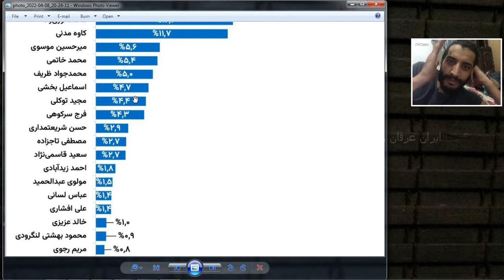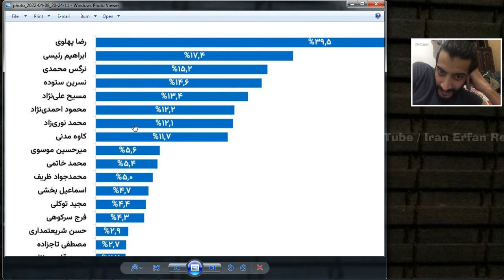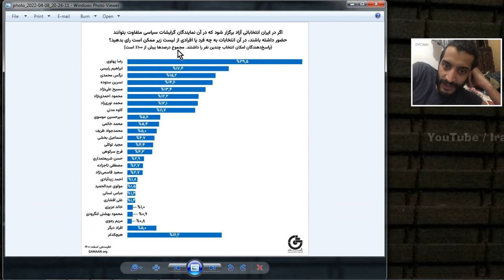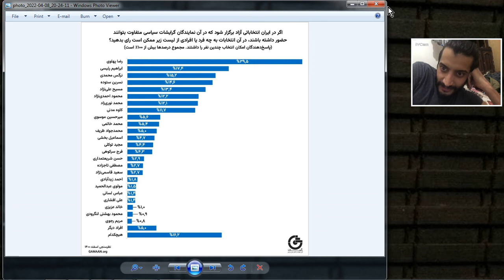درباره نظرسنجی مؤسسه گمان ، رضا پهلوی نفر اول!🤠 / ۱۹ فروردین ۱۴۰۱ ایران عرفان رضایی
برای دیدن ویدئو های خبری سیاسی اجتماعی فرهنگی آتی ، عضو یوتیوب من شوید، با سپاس

کلاب ایران ناسیونال(ساخته خودم)

لطفا نظرات و پیشنهاد هاتون رو برای بهینه کردن فعالیت این چنل بنویسید
 باسپاس عرفان رضایی 🙏🌺
زنده باشید 🌿
عرفان رضایی
رضا پهلوی منوتو,شاهزاده رضا پهلوی,reza pahlavi,مصاحبه رضا پهلوی،جدید
شهبانو فرح پهلوی بیمارستان بستری
حمله روسیه به اوکراین
حشمت رئیسی
نظر سنجی گمان نهاد وابسته به هلند_وقتی بین همفکران خودت نظرسنجی میزاری بازم 22درصد حامی نظامن!

برنامه رو دست کاری از امید دانا
omid dana رودست

مناظره زیباکلام و رائفی پور
حشمت طبرزدی
کیودی پای دلور ویسه davar veiseh کامران اتابکی
Hasan Aghamiri - Live
مناظره فائزه هاشمی
Faezeh hashemi
اخبار بی بی سی فارسی امروز
زیباکلام اخبار ایران رائفی پور صدا و سیما آقامیری افشاگری کلاب هاوس  فارسی  های فوری ایران
خبر_فوری
ایران اینترنشنال  bbcpersian
کلاب هاوس
امیرعبداللهیان
احمدی_نژاد
اوکراین، محور جنگ سرد جدید
مذاکره اوکراین و روسیه
دستور پوتین حمله به اوکراین
خامنه ایی
رئیسی
ahmadinejad
Omid dana
Erfan rezaei
Persian club house
حسن عباسی
آقامیری
Aghamiri
  میری,آقامیری Aghamiri,مناظره جنجالی,Hasan aghamiri,رودست roodast امید دانا,ایران اینترنشال,کاوش مدیا kavoshmedia,شهرام همایون,کافه خبر,اخبار ایران,مجتبی واحدی,Persian club house,مذاکرات وین برجام,ایران,پوتین,کیف kiev
BbcPersian
رودست
Khabar foori

جدال علیزاده
امید دانا علی جوانمردی
Avatoday
Amir fakhravar
امیر فخرآور
بی بی سی فارسی زنده
عرفان رضایی
مذاکرات برجام وین
Khabar foori
جنگ ایران و اسرائیل
زیباکلام شهرام همایون
Sadegh zibakalam
Shahram homayoon
Channel one
Erfan rezaei
Club house persian
جنگ ایران آمریکا و اسرائیل
احمدی نژاد
سپاه
Omid dana
Ahmadinejad
Roodast
ایران اینترنشنال
پروین زمانی
Parvin zamany
تهران
انرژی اتمی
برنامه امید دانا
موتا علی عبدالرضایی
دادگاه حمید نوری
مناشه امیر
Persian clube house
Erfan Rezaei
Amir fakhravar
Tv plus
تی وی پلاس
افشاگری
امین فردین
پشت پرده
Amin fardin
جنجالی
Iranic TV
omid dana رودست
سخنرانی خامنه ایی
حمله سپاهامید دانا,ایران اینترنشال,کاوش مدیا,شهرام همایون,کافه خبر,مجتبی واحدی,مذاکرات وین برجام,ایران,پوتین,اکراین,بی بی سی زنده,رائفی پور raefipoor,حسن عباسی hasan abbasi,جدال jedal علیزاده,مناظره
آواتودی
کاوش مدیا Kavoshmedia
اسرائیل
پخش زنده اخبار ایران 20:30
Saraneh سرانه
کوچه koocheh
ایران اینترنشال
بی بی سی فارسی
امیرعبدالهیان
رودست roodast امید دانا

سعید قاسمی
حسن عباسی
Shahram homayoon
حسن عباسی
Parvin zamany
مناظره سیاسی
حمله سپاه موشک
Khamenei_ir
Erfan rezaei media
Khabar foori
Bbc Persian live
مجتبی واحدی
پروین زمانی
علی جوانمردی
پرده آخر
hasan abbasi
مناظره سیاسی
آقای تحلیلگر
طالبان
 عرفان رضایی
اخبار
کوچه
کیوسک
دعوا در کلاب هاوس